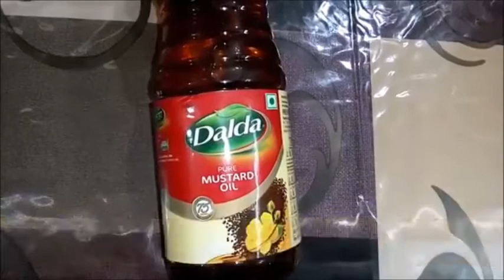★ लाल मिर्च का अचार | Red Chili Pickle | Lal Mirch Ka Achar in Hindi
लाल मिर्च अचार कई मायनों में किया जाता है, यहां आपके लिए स्वाद भर लाल मिर्च अचार संस्करण है जो कि एक स्वादिष्ट अचार का व्यंजन है